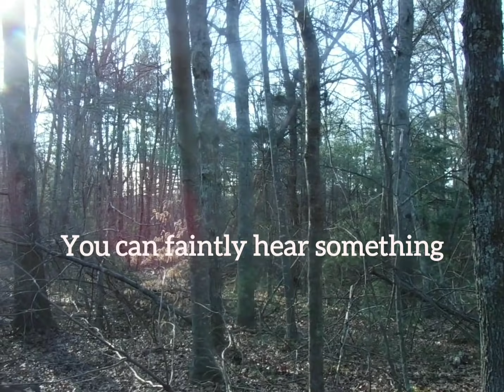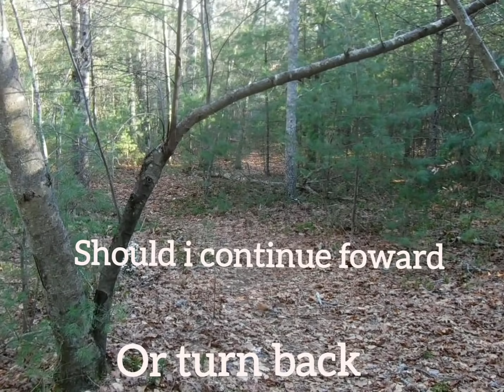I was surrounded!! The floor in the woods revisited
I returned to the floor in the woods, i had a bunch of comments, that i didn't show the floor in my video. I watched the video, and realized, i never focused in on the actual floor itself. So i went back. This is what happened.
if you would like to help support my channel, please visit as i have recently set up a PayPal account there. any and all contributions will go directly towards gas, new camera equipment, and some much needed outdoor gear. thank you so much for your support